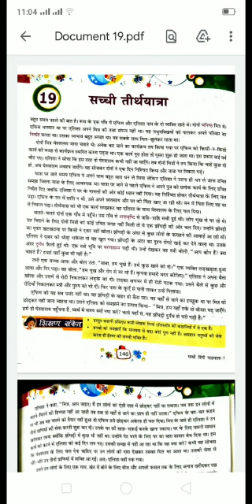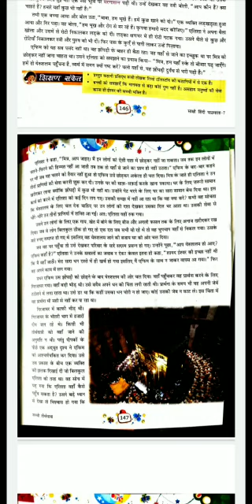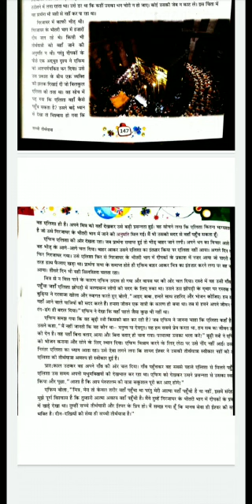Class-7 Hindi-text Ch.-19 Explanation